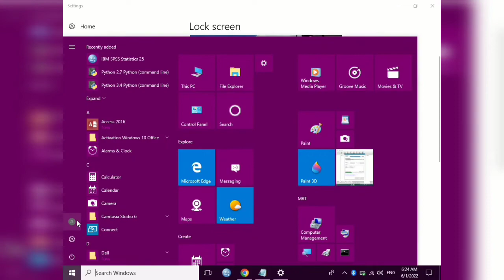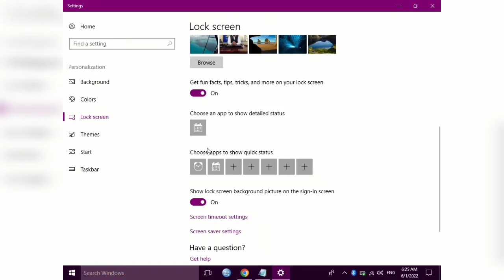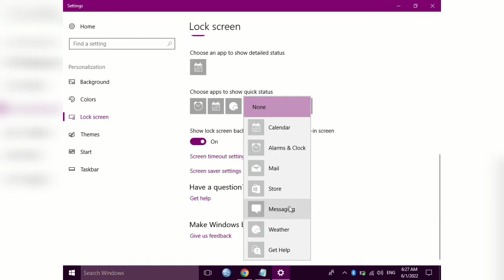Windows 10 Lecture(11) in Pashto | Personalized(Lock Screen)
💫Windows 10 Lectures💫